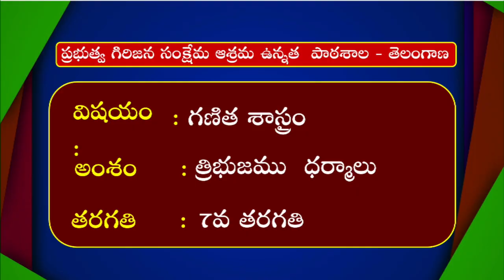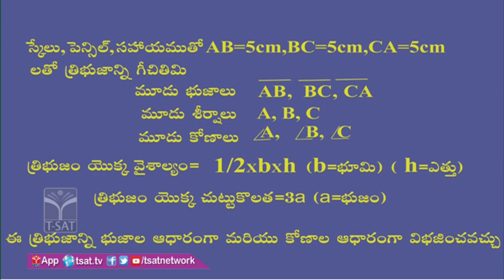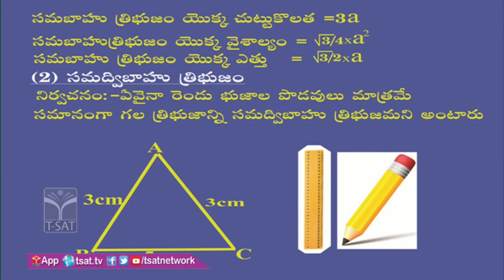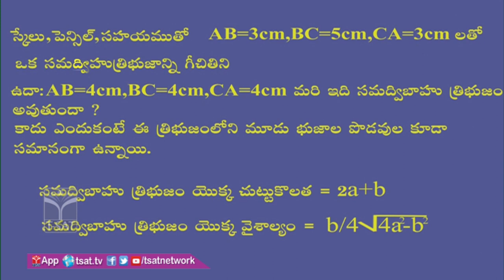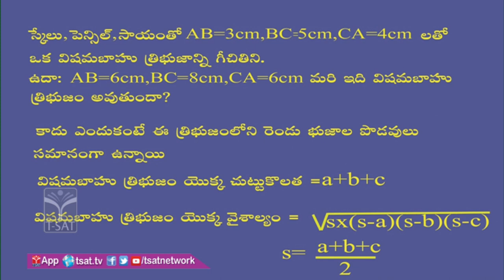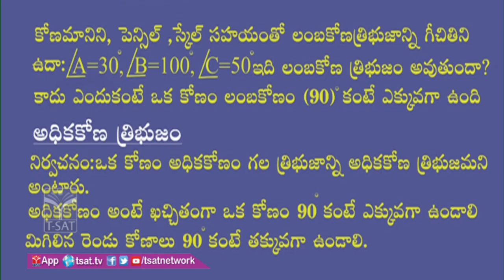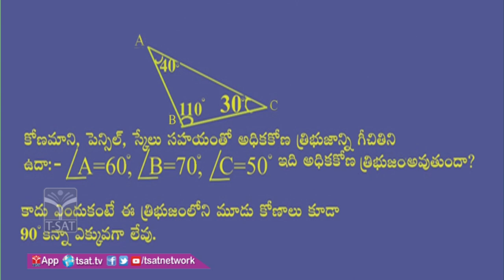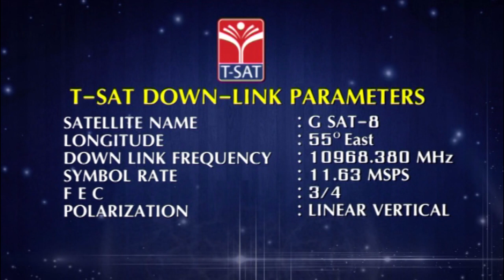TTWREIS - ASHRAM SCHOOLS || గణిత శాస్త్రం - త్రిభుజము ధర్మాలు || Live With J. Kalpana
SoFTNET  T-SAT || TTWREIS - ASHRAM SCHOOLS || గణిత శాస్త్రం - త్రిభుజము ధర్మాలు || Live With J. Kalpana

T SAT Network top 10 videos